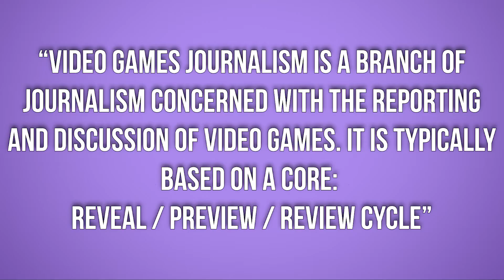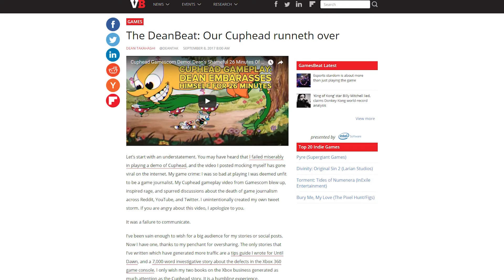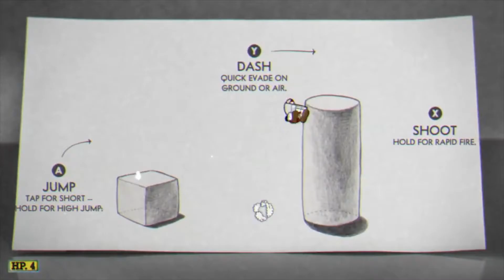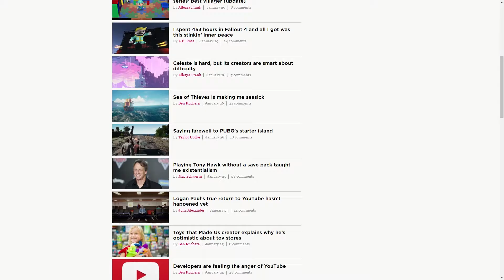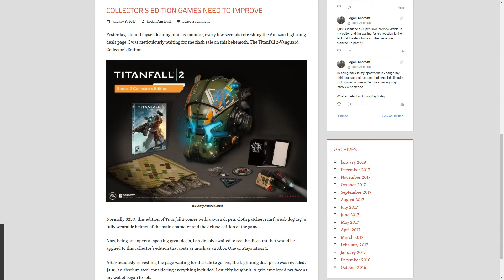Do Game Journalists Need to be Good at Video Games?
Our yet to be name show, basically video essays/ rants, focuses on deep dives into tech/ video game/ pop culture topics that need a little more TLC than Birds of Play! can provide. Enjoy this brand new series by yours truly at Spinnaker Television. lessthan3

SEE MORE OF LOGAN's WORK @ ThePolyglot.net